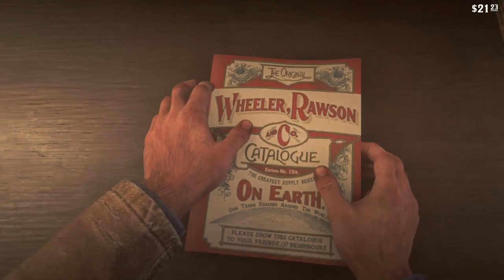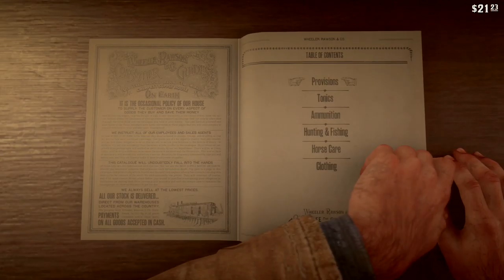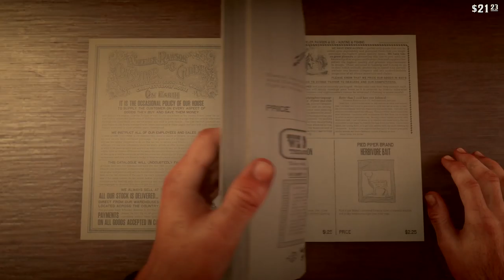Red Dead Redemption 2 on PS4 Pro